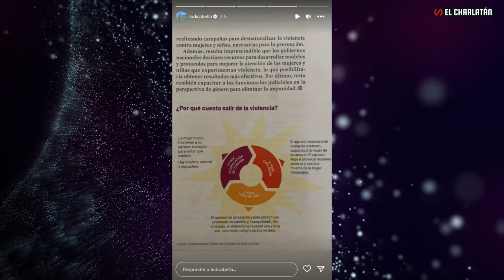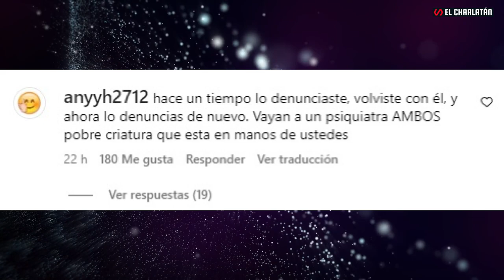LUDMILA ISABELLA DENUNCIA A SU EX, LAUTARO ACOSTA, CAPITAN DE LANÚS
Ludmila Isabella, la novia de Lautaro Acosta, futbolista y capitán del equipo Lanús, ha presentado una denuncia por violencia de género contra él.

Recientemente, Ludmila ha hecho más publicaciones en su Instagram. Entre ellas, compartió una imagen que muestra una lesión en la parte trasera de su cuello, a lo que ella se refirió como "la patada en la nuca".

La otra historia que Ludmila compartió es una captura de pantalla de una publicación que trata sobre la violencia de género. En ella, presenta un diagrama titulado "¿Por qué es difícil salir de la violencia?" que explica las razones por las cuales una mujer podría demorar en reportar a su agresor.

La última publicación de Ludmila parece ser una respuesta a las críticas que ha recibido en los comentarios de sus publicaciones. Varios usuarios le reprocharon que no es la primera vez que denuncia a su pareja por violencia pública, y que en el pasado ya lo ha perdonado.

Ya no sé qué más hacer, necesito ayuda y hacerlo público para que pague todo lo que me hizo y se deje de manejar con tanta impunidad. Sufrí violencia física, psicóloga y económica, de lo peor que se puedan imaginar, tengo fotos y audios para demostrarlo.
Le hice dos denuncias, una en 2019 y otra hace unos días. A mi ya me cagó la vida, me la arruinó, siempre voy a recordar esas madrugadas que me golpeaba sin parar. Me arrastraba por el piso y hasta llego a darme una patada en la nuca ya tirada en el piso hecha bolita. Una vez llego a amenazarme con una cuchilla blanca que teníamos en casa de carnicero y me la ponía en la panza, me rompía la ropa, me la escupía y pateaba.
Yo iba a la pieza de Beni -su hijo- y me tapaba con la frazada al lado de él para que tenga un poco de compasión y pare o que le de un poco de lástima para poder calmarse, pero eso no pasaba. Me venía a buscar y me sacaba de los pelos hasta nuestra habitación arrastrando y así seguía torturandome. Me sentaba, me hacía que lo mire y que le conteste todo lo que me iba diciendo. Me pegaba golpecitos en la cabeza o sopapos mientras me seguía diciendo barbaridades como ‘No ves que sos una mogoliquita’, ‘negra de mierda’, ‘puta’, ‘no te da la cabeza’. Eso es algo de todo lo que pase. Ni una cuarta parte.
El día a día también fue una tortura, todo lo que yo hacía estaba mal, no servía para nada, era poca cosa, y que él me salvó la vida, que me sacó del barro. Me decía que si yo hacía o decía algo me iba a matar, a mi y a mi familia.
Solo puedo decir que es el padre de mi hijo Benicio y jugador de fútbol del Club Atlético Lanús. Por favor pido ayuda y que esto no vuelva a pasar más. Tengo miedo por mi vida y la vida de mi hijo. Nos a dejó en la calle. Siempre creí en que el iba a cambiar y me equivoqué. Y otra vez volví a vivir el infierno que no le deseo a ninguna mujer y menos con un hijo.
Él está impune, viaja, sigue jugando al fútbol y lo gente lo sigue queriendo pese al monstruo de persona que es. Es violento hasta en la cancha y lo demuestra en cada partido. No doy más.
El juzgado de familia número 10 de Lomas de Zamora, todavía no sacó una medida cautelar desde el 08 de junio que hice mi denuncia, y el sigue amenazando. Por favor ayúdenme.